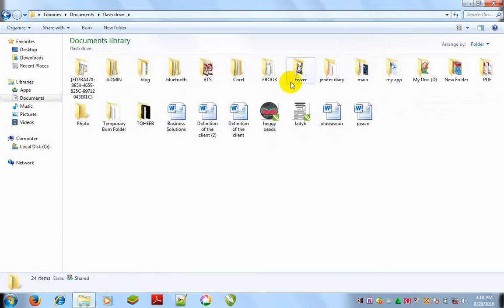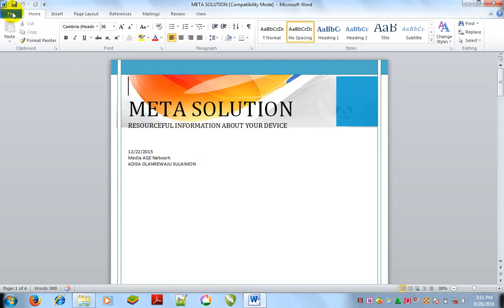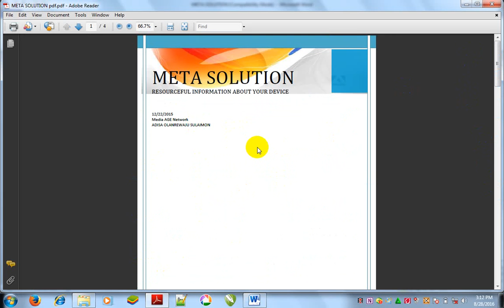how to covert Ms word to pdf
Are there any of your documents you want to make in a book form? Watch this video on how to convert it to pdf.